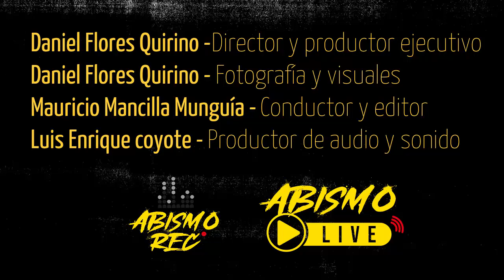Abismo Live // Ep.10 Tp.2 // Arusal.